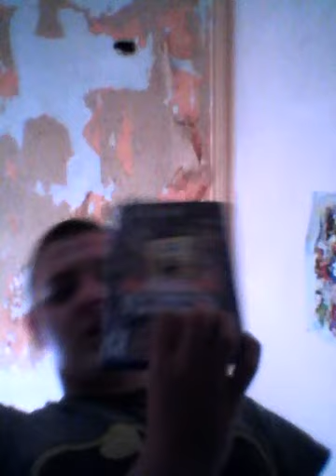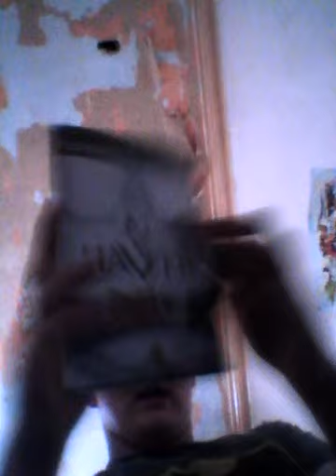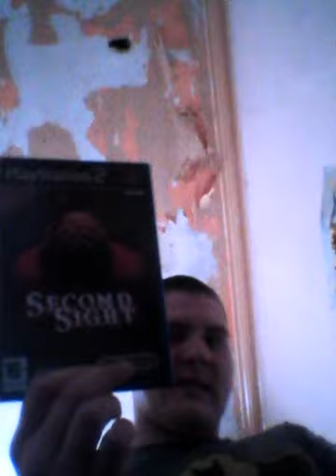I need your help (my PS2 collection)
Pick a game and i will record it